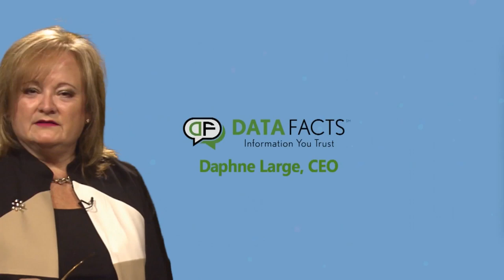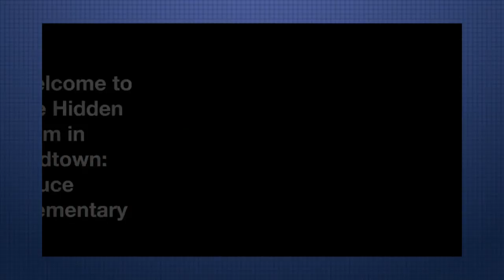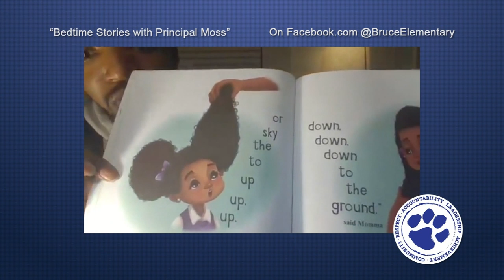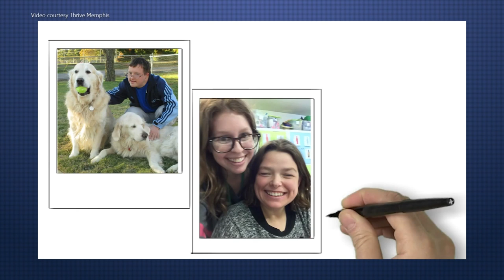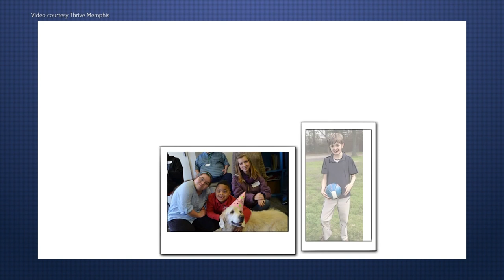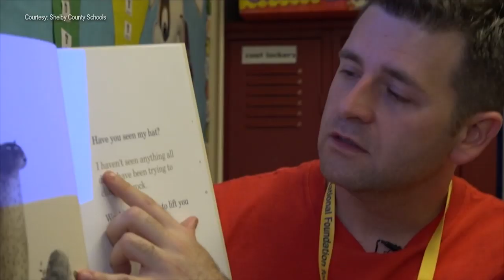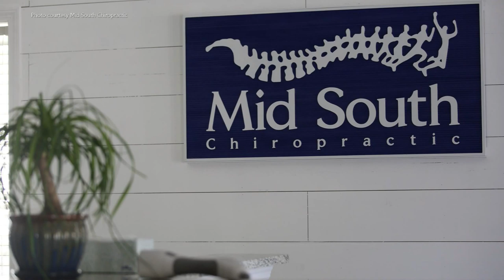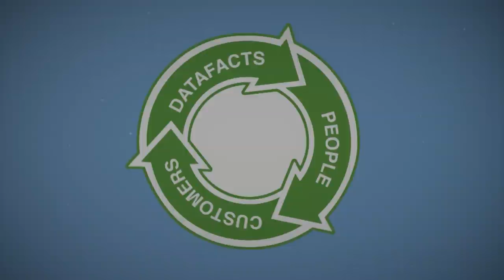The Spark - September 20, 2019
The theme of The SPARK September 2019 is "I’ve Got Your Back." Jeremy Park interviews Archie Moss, Jr. principal of top-performing Bruce Elementary School, one of the first four schools in Memphis to integrate in 1961; Jo Anne Fusco, executive director of Thrive Memphis, an organization enriching the lives of people with intellectual disabilities by meeting their social, recreational and continued educational needs; and Dr. Brittany Kasprack of Mid-South Chiropractic. Plus a profile of SPARK Awards Education honoree, Thomas Denson, teacher at Cherokee Elementary School.